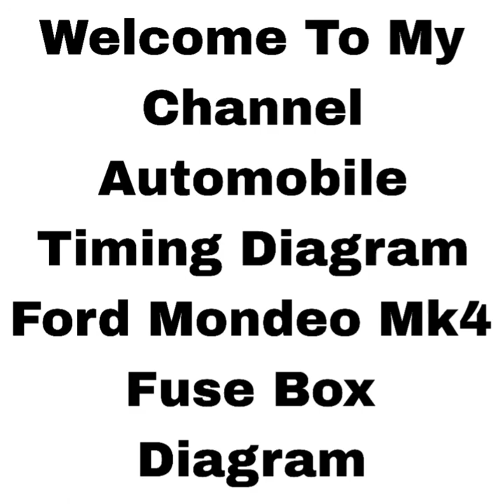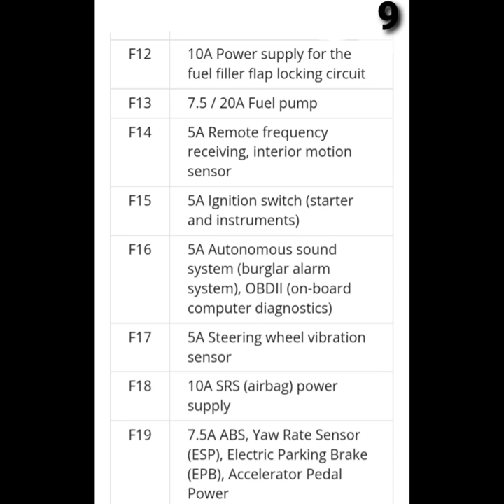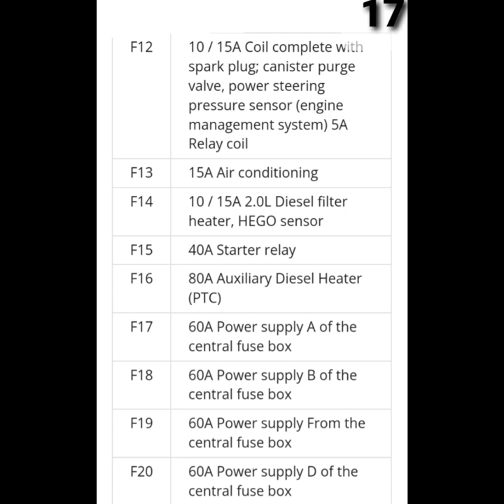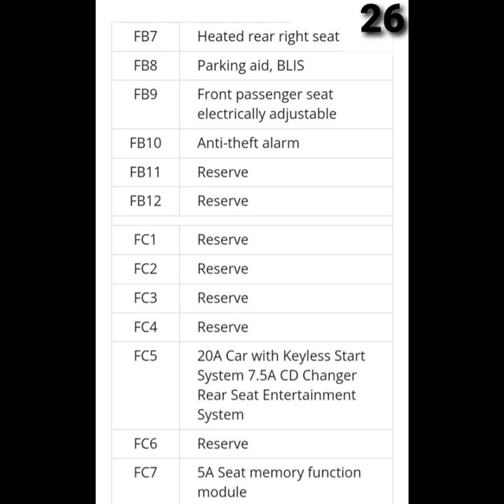Ford Mondeo Mk4 Full Fuse Box Diagram (2007-2013)ford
Ford Mondeo Mk4 fuse and relay

The 4th generation Ford Mondeo was produced in 2007, 2008, 2009, 2010, 2011, 2012 and 2013 with both gasoline and diesel engines. During this time, the car went through one restyling. In our publication you can find a designation of the Ford Mondeo Mk4 fuse boxes and relays, their locations, diagrams and photos - examples of execution. Note the fuse responsible for the cigarette lighter.